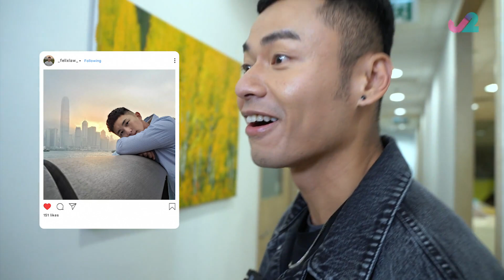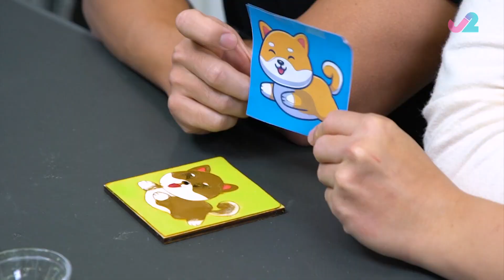約會再試愛 - Kenny偷吻Ray！Kevin為Felix講大話！ | 仔仔一堂 #17 | 王賢誌 | 粵語中字 | TVB 2022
Boyscation《仔仔一堂》(主持: 王賢誌) 在這個破格的同性戀愛配對節目中，十位性格迥異的男生，拋開禁忌，在純愛的同性天堂裡，愛得純粹。參加者於主持王賢誌帶領下，參與這次「Boyscation」，踏上不平凡的配對之旅，開啟屬於他們的真愛歷程。透過同住、相處、溝通等多方面互動，加深對眾人個性與特質的了解，尋找最適合自己的伴侶。 純愛男生們聚首一堂，不受性別局限，不再收收埋埋，不論男女，每個人都值得擁有真愛！